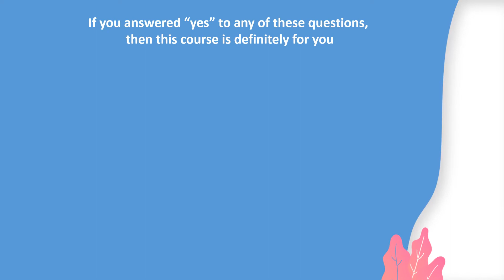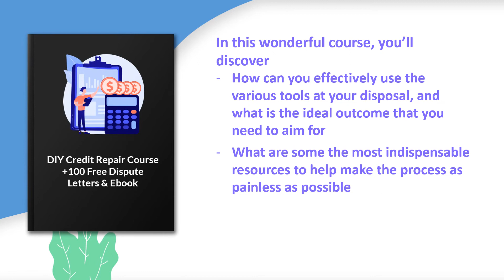Credit Repair Course - Plus 150+ Dispute Letters